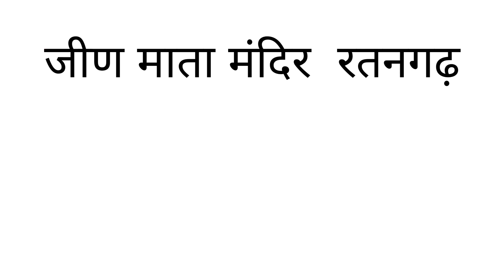Jeen Mata Mandir - भागवत कथा ## 108 -श्री राम किशोर शरण जी महाराज- अयोध्या वाले